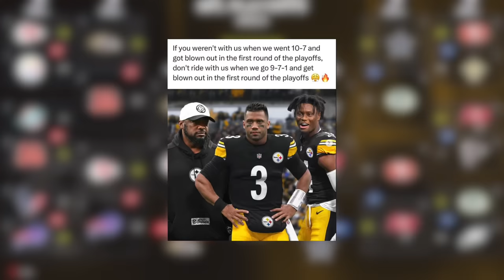This NEW Steelers Team is Unstoppable!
I played online with Russell Wilson on the Steelers and couldn't believe how good that this offense was! You have to see this...

Who should i try next???

-YoBoy Pizza